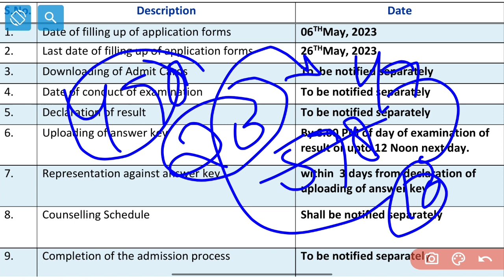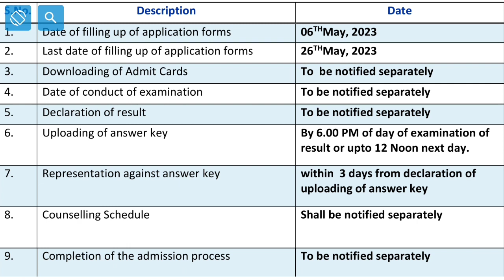JKBOPEE Peramedical Diploma Courses Selection Procedure Discussed ✅ Entrance Or Merit This Year.